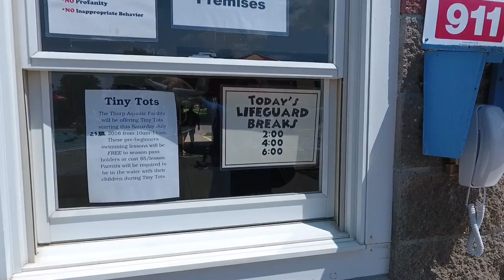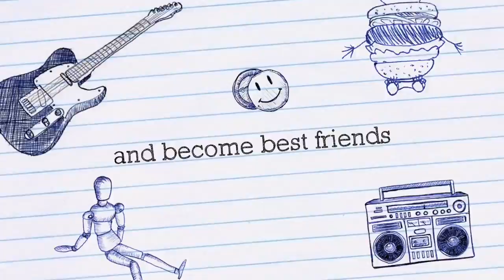Thorp pool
Special thank you to all of the lifeguards